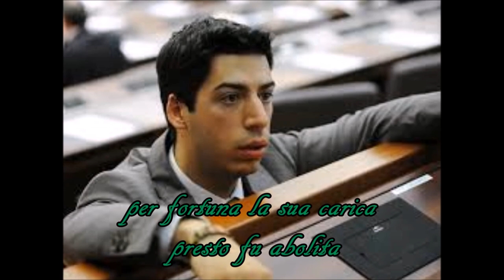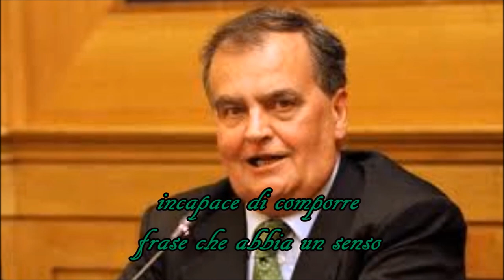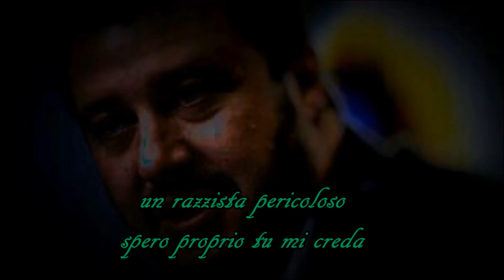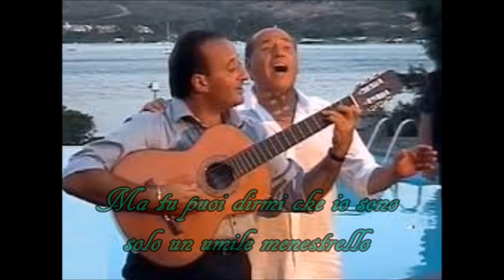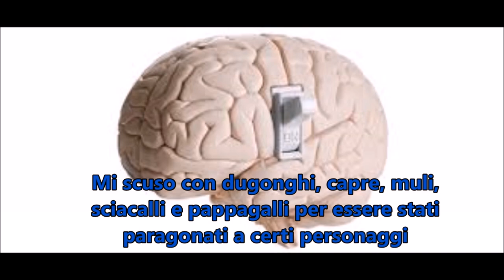La Ballata Della Lega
Antica ballata medievale, che parla di un mondo in cui dei mostri cercano di portare il mondo nelle tenebre dell'ignoranza. Per fortuna è solo un racconto di fantasia...